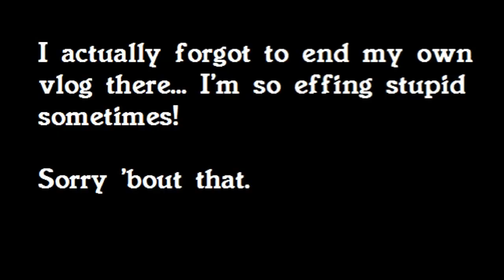Taking over London || VLOG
I am probably the worst vlogger in the world. Also I'm a lefty. Hence the hand-in-front-of-lens action. I think I can blame my leftyness there. Yep. ALSO I'M SORRY IT TOOK SO LONG BEFORE I UPLOADED A NEW VIDEO I SUCK